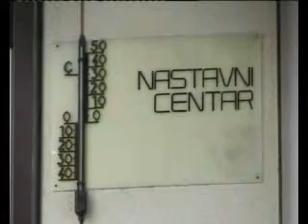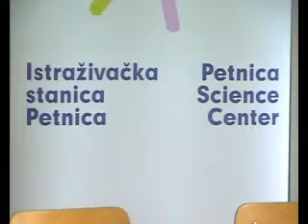17.02.2009 IS Petnica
Valjevo, IS Petnica